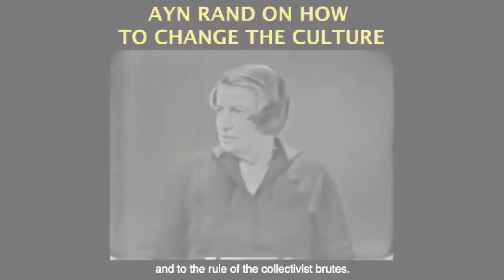Race and IQ Obsessions with Falsehoods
This video was created by Christian Jackson.  Taken from IQ, the Individual & Evolutionary Psychology, Yaron Brook, Living Objectivism Episode 9, Part 2

In this segment, which aired on August 28, 2017, Yaron looks at IQ as a result of environment and genetics. He also visits upon the topic of evolutionary psychology - is it a real science?